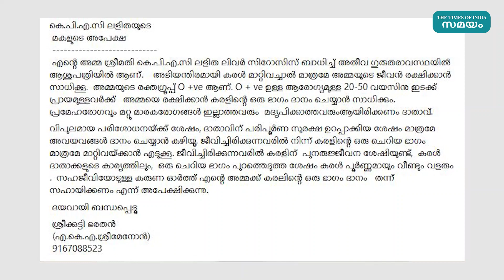അമ്മയ്ക്ക് കരൾ കൊടുത്തു കൂടെ എന്ന് ചോദിക്കുന്നവരോട് കെപിഎസി ലളിതയുടെ മകൾക്ക് പറയാനുള്ളത്'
നടി കെപിഎസി ലളിതയുടെ ചികിത്സചിലവ് സര്‍ക്കാര്‍ ഏറ്റെടുത്തത് വലിയ ചർച്ചാ വിഷയമായിരുന്നു. വിമർശനങ്ങൾക്ക് മറുപടിയുമായി  മന്ത്രി വി അബ്ദുറഹ്മാന്‍ രംഗത്തെത്തുകയും ചെയ്തിരുന്നു. കെപിഎസി ലളിതയുടെ ചികിത്സചെലവ് സര്‍ക്കാര്‍  ഏറ്റെടുത്തതില്‍ തര്‍ക്കത്തിന്റെ ആവശ്യമില്ലെന്നും മന്ത്രി വ്യക്തമാക്കിയിരുന്നു. അതിനു പിന്നാലെ കെപിഎസി ലളിതയുടെ മകൾ  ശ്രീക്കുട്ടി ഭരതൻ്റെ ഒരു കുറിപ്പും സോഷ്യൽ മീഡിയയിൽ വൈറലായി മാറിയിരുന്നു. സ്വന്തം മക്കൾക്ക്, അമ്മയ്ക്ക് കരൾ കൊടുത്തു കൂടെ എന്ന് ചോദിക്കുന്നവരോട് കെപിഎസി ലളിതയുടെ മകൾക്ക് പറയാനുള്ളത് എന്ന തലക്കെട്ടോടെ നിരവധി പേരാണ് ഈ കുറിപ്പ് പങ്കുവെച്ചിട്ടുള്ളത്.